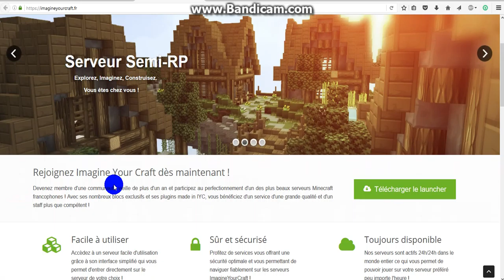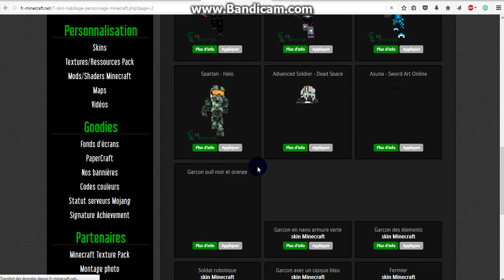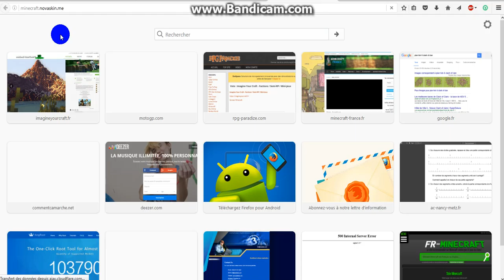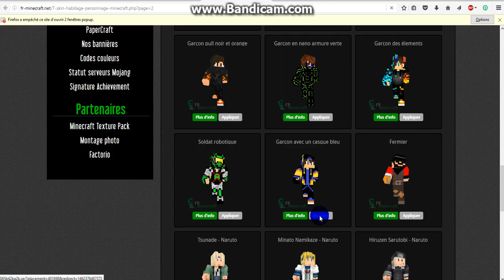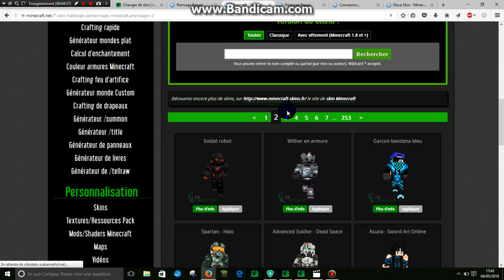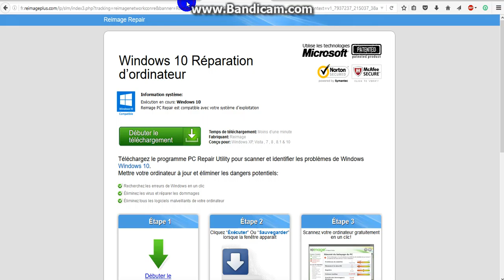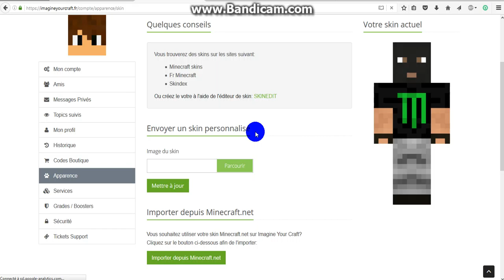[Tuto]Comment mettre un skin sur le laucher imagine your craft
Voila un tuto que beacoup on demandé en freebuil!
Désolé pour mes bugs de réseau.